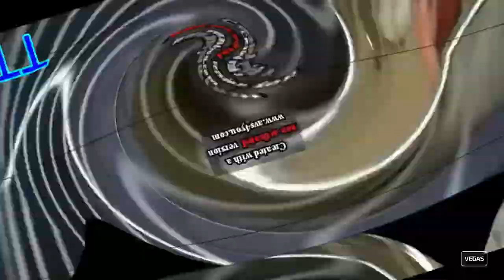The Talking Kitty Cat Ytp Tennis Round 6